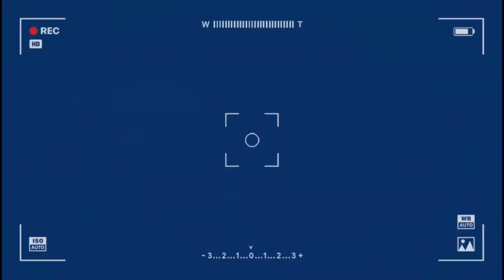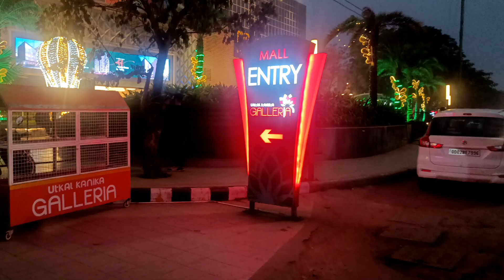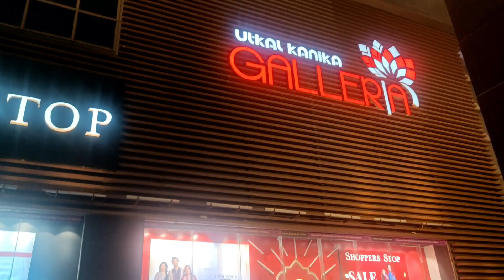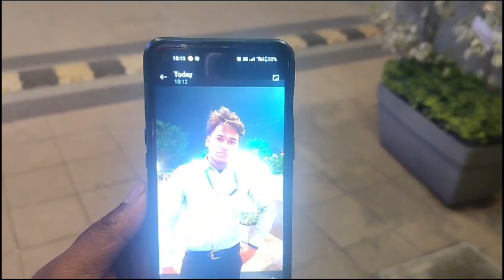ଆସ ବୁଲିଯିବା GALLERIA Mall 🥀 || Mihirofficial99 || New Vlog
ʜᴇʟʟᴏ ᴍʏ ʟᴏᴠᴇʟʏ 🥰 ʏᴏᴜᴛᴜʙᴇ ꜰᴀᴍɪʟʏ, Hope You All Are Saty Happy 🙏 Maa Sarala Always Blessings On You 😊. All Memories Are In This YouTube Vlog Which I share every day If Any Mistake Happens Plz Forgive me and also Let Me Know My Mistakes In the Comments Section and give Me suggestions so that it does not happen a Second time..?EVERYTHING 🥀for You Guys 😊 I wanna Try To Give Different Entertainment Through My Videos ❤️.  Hope You All Support Me...

Connected With Me On Insta :-
mihirofficial99